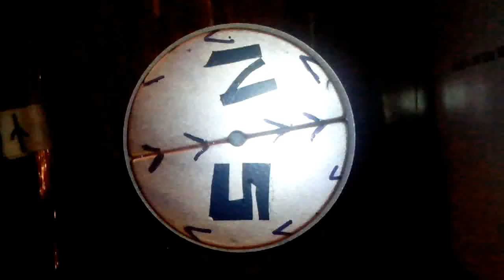Siberian Coliu experiment